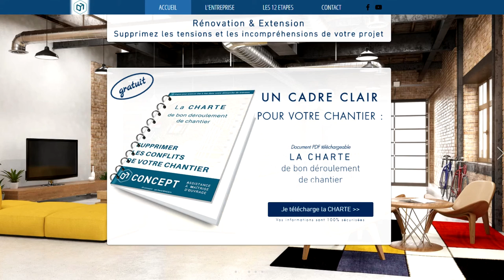Travaux - Tenir les délais d'intervention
Pour recevoir la série de vidéos qui fait suite à mon interview sur BFM TV,

Suite à mon intervention dans la chronique C'est Votre Vie de BFMTV, je réponds plus précisément à toutes les questions qui m'ont été posées dans une série de vidéos gratuites.

Trouver le bon artisan pour ses travaux et éviter les pièges des devis, ce sont là des tâches difficiles pour les clients.
Que ce soit en rénovation ou en extension de maison ou d'appartement, le particulier a parfois du mal a bien maîtriser l'évolution de son chantier. Simplement parce que ce n'est pas son métier.

Mais ce que chacun veut, professionnel comme client, c'est que le chantier se déroule dans les meilleures conditions.
Cela passe par une excellente communication dans le projet, et donc par une bonne préparation de celui-ci.

C'est pour cela que David Braesch, Fondateur de DH CONCEPT, auteur et créateur de la méthode "Les 12 étapes de votre projet de travaux", propose un accompagnement complet, pratique, immédiatement applicable et peu cher, à ceux qui se lancent dans un projet de rénovation ou d'agrandissement.

Le mercredi 17 janvier 2018, David présentait son approche des travaux sur le plateau de Première Edition, à BFM TV, pour la chronique "C'est Votre Vie".

Edit BFMTV

Le budget reste la préoccupation principale des propriétaires lors d'une rénovation de maison. La plupart des particuliers font l'erreur de choisir des sites qui en proposent un moins cher. Comment bien préparer son projet de rénovation ? Comment trouver le bon professionnel ? Pour les devis, quels sont les pièges à éviter ? - Avec: David Braesch, maître d'œuvre rénovation et extension. - C'est votre vie, du mercredi 17 janvier 2018, sur BFMTV.

Reportages, journalistes et experts sont au rendez-vous de « C’est votre vie » chaque jour dans « Première Edition » pour décrypter les grands sujets de société et de conso, au plus proche du quotidien des Français et pour vous donner les bons conseils pour améliorer votre vie quotidienne.

BFMTV, 1ère chaine d’information en continu de France, vous propose toute l’info en temps réel avec 18h d’antenne live par jour et plus de 1000 duplex par mois. Retrouvez BFMTV sur le canal 15 de la TNT et sur BFMTV.com